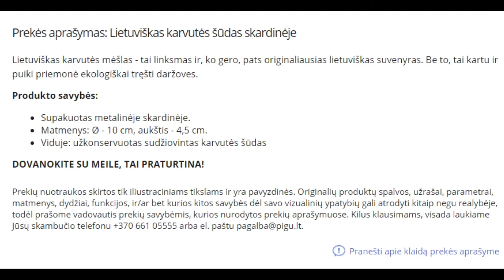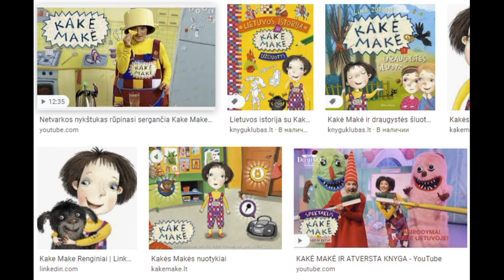pirk Šūdą !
Jūs turite pasirinkimą !
Šūdas tikrai patiks vaikams!
Pirk šūdą e-parduotuvėse, pirk šūdą Maximos parduotuvėse, ugdyk vaikus, kaip tau sako TV ir liepia Švietimo ministerija - pirk Šūdą !

O gal vietoj šūdo žaisliukų jums patiktų truputis šokių apie stulpą? Juk būtent to ir reikia besivystančiai vaiko psichikai. Juk čia KULTŪRA, EUROPA, LAISVĖ - TAI UŽ KĄ JŪSŲ TĖVAI IR JUS KOVOJOTE.
Norite to vaikų darželiuose?
Ne???
Kodėl?!
Ar tai reiškia, kad esate netolerantiški?
Ar vistik tolerantiški kuomet pamynę jūsų tikėjimą tradicijas ir kultūrą, Gedimino prospektu išdidžiai pražingsniavo gėjai parade?

Atėjo laikas pasirinkti, kokiais norite matyti savo vaikus - europietiškais tolerastais, kurie kaip normą priims bet kokį iškrypimą, nes taip liepė Europa? Ar lietuviais? Tais, kurie išsaugosime unikalias, vienas seniausių pasaulyje, tradicijas, kalbą ir kultūrą. Ir tik todėl, kad visada kovojom iki galo!

Kas toliau? Kur toliau? O toliau Europa mus išmokys gimdyti vaikus be lyties ir ją vaikas pasirinkti galės tokią, kokią  paaugęs nuspręs, kad norėtų turėti.
Tai JAU vyksta Europoje.
Tylite? Tylėkite. Tyla - sutikimo ženklas.